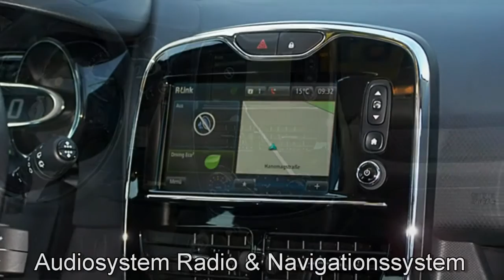Renault Clio Dynamique dCi 90 51358681 GRIS CASSIOPEE